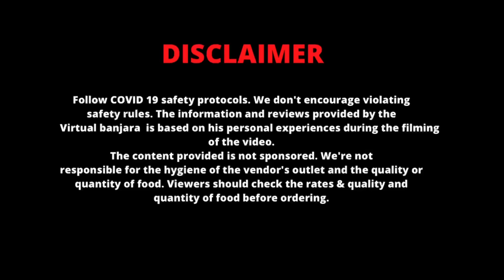Sukan ji Ki Ram Raja Puri Sabji | Sell 100 KG BHANDARA STYLE Puri Sabji Daily | Jhansi Food Tour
KHATRI PURI SABJI BHANDAR ORCHA JHANSI

The authentic place where you taste the satvik food,  Pure desi satvik Puri & Sabji Prepared in the temple premises itself, is being liked a lot by the people of JHANSI in (BUNDELKHAND) you too must go here and try it once.

Price:-
Puri sabji plate ￼₹40/-Only